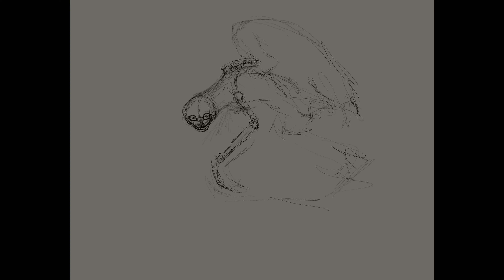[GORE 13 +] Speedpaint. Marianna’s death (Pony) - MLP OC Drawing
И снова с-с-с вами, дорогие друзья. Представляю вам мою первую нарисованную смерть у пониверсий. Да да, тут немного неверный формат, знаю, но это последняя работа с таким косяком, обещаю! Сразу говорю - над Марианной нависает никто иной как Дио из аниме Jojo Bizarre Adventure. Я предупреждаю вас, что на этом канале будет много контента, который включает в себя шипперение ОСов и персонажей из этого аниме. Если вам неприятна эта тема, советую покинуть мой канал и не писать мне ядов в коментариях. Я создала этот канал в первую очередь для себя, поэтому буду тут творить много хаоса, который ещё не очень то будут понимать).
В моей вселенной Дио одержим демоном Каменной Маски (которого я тоже позже нарисую), который заставляет его захватывать мир, ибо демону нужен контроль над всем живым, что есть на земле, чтобы обрести плоть и стать всемогущим. Марианна является персонажем, которого Дио сильно полюбил, почему его желание захватывать мир стало падать, что было невыгодно Тени (так зовут демона), которая стала пытаться заставить его убить Марианну с помощью контроля разума, чтобы не было никаких препятствий. Я нарисовала плохую концовку, где у неё это выходит и девушка погибает, а Дио остаётся подконтрольным Тени. Если кратенько, то вот самая основная инфа! Скоро выпущу ещё одно видео с одной из моих лучших работ, ждите 😉

Музыка из этого видео:
Crossed the line - Vosai, Facading & Linn Sandin
Cyberpunk - Max Brhon
Eclipse (feat. AERYN) - Last Heroes & TwoWorlsApart
Dancefloor - Wayne Porter